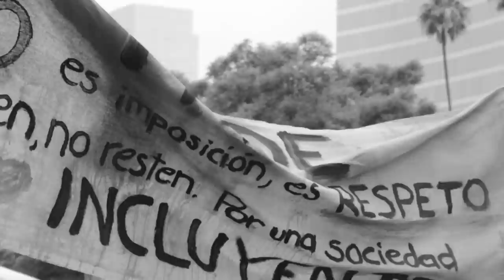Orgullo LGBTIQ+ | Fashion Week Loves Pride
Celebramos el Día Internacional del Orgullo LGBTT+ con testimonios personales de personajes relevantes de la moda y el arte en México. Para ti, ¿qué significa orgullo? Cuéntanos en la caja de comentarios.

Participan:

@puroMANCANDY, diseñador y cantante

Sofía Torres (Modelo y fotógrafa)

Kenny Muñoz (Maquillista @MACCosmeticsMx )

Emiliano Villalba (Editor de moda en @ElUniversalMex )